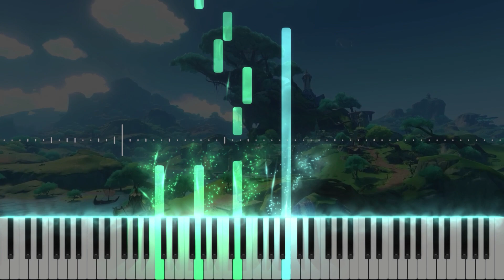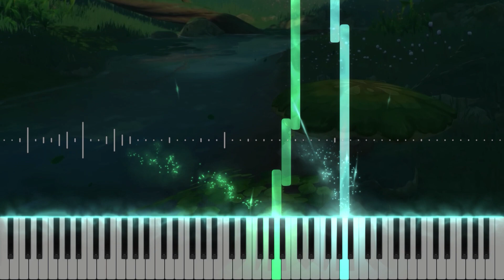｢Transparent Night｣ - Genshin Impact OST Piano Cover [Sheet Music]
🎹 Transparent Night 🎹